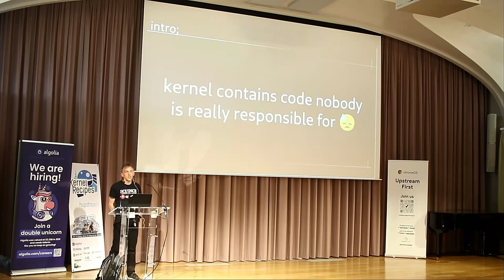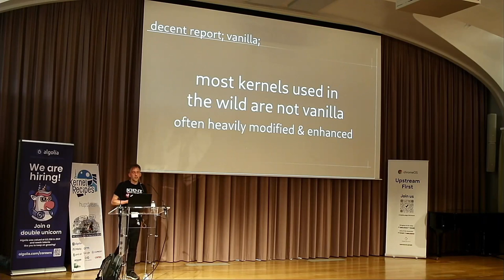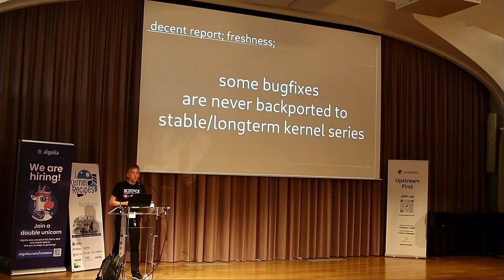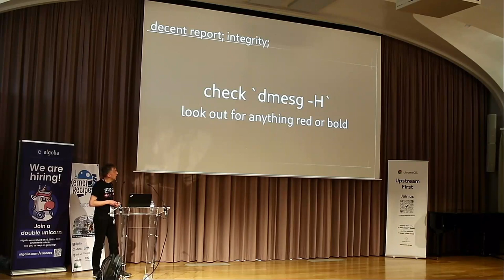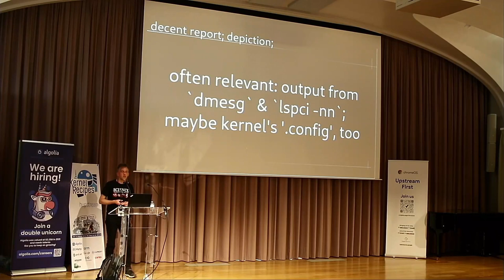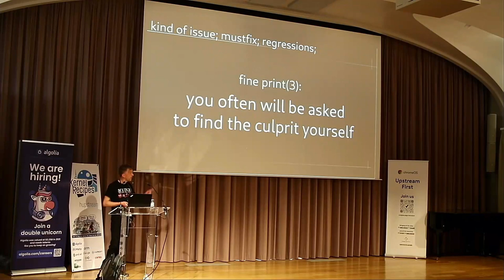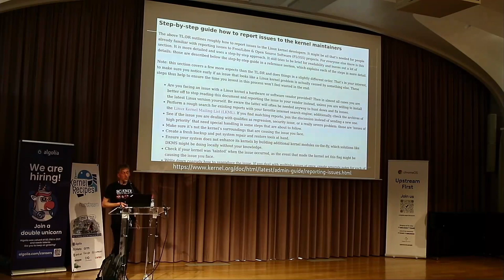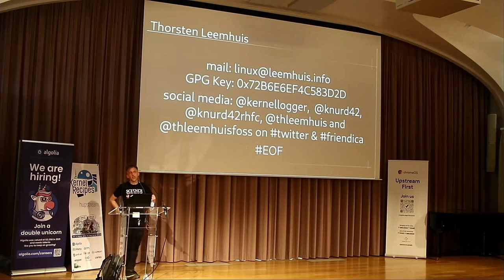Kernel Recipes 2022 - Make Linux developers fix your kernel bug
Pssst! Don’t tell anyone, but there is a rule that forces Linux developers to fix certain kind of kernel bugs. This is pretty strictly enforced by Linux creator and lead-developer Linus Torvalds himself, who occasionally even steps up to fix such problems himself. You can benefit from this, but for that you have to do some diagnostics and report your issue properly.

This talk will explain what you need to do and what kind of problems the aforementioned rule covers. Known this will even help you when dealing with other kind of bugs: a proper report will then dramatically increase the chance that someone takes a closer look and provides a fix. To round things up the talk will also explain how to spot problems that are unlikely to get fixed, to save you from wasting time.

Thorsten Leemhuis